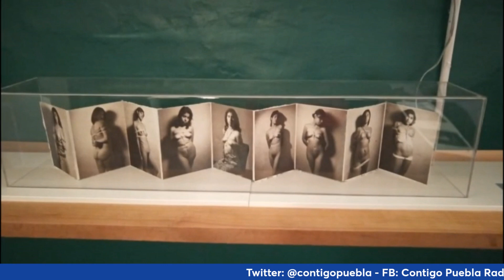El Óvalo, arte comunitario en el centro de Puebla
Conoce la GaleríadeArte y Taller, El Ovalo, espacio independiente ubicado en el centro de Puebla